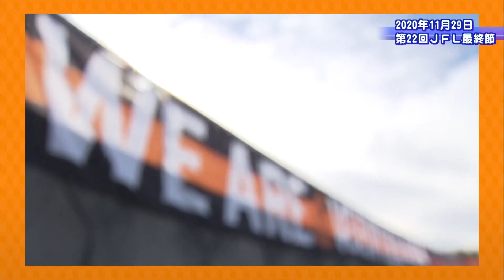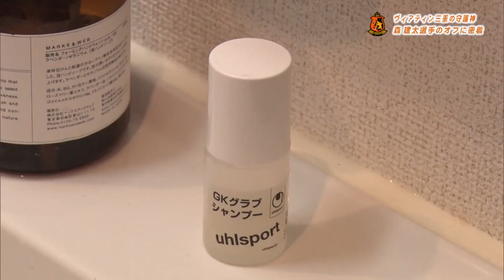2023年8月15日放送 Go! J ヴィアティン（Mieライブ）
2023年8月15日の放送は森 建太選手＆雨宮 広夢選手の出演です！ぜひご覧ください！ヴィアティン三重